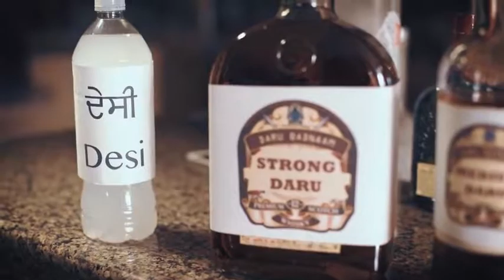Daru badnam 8D song